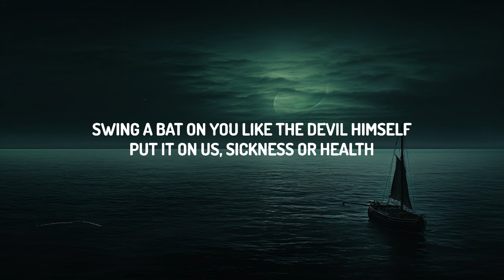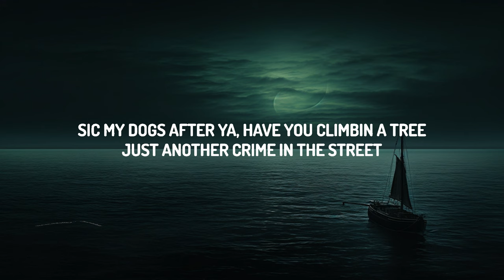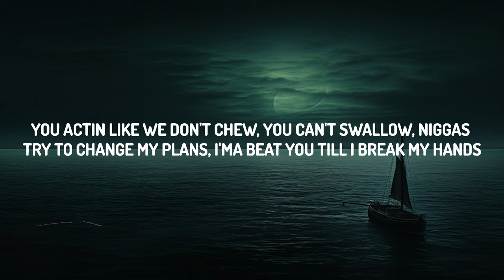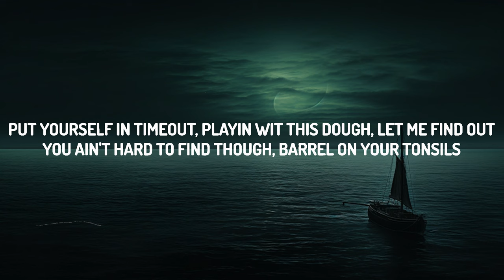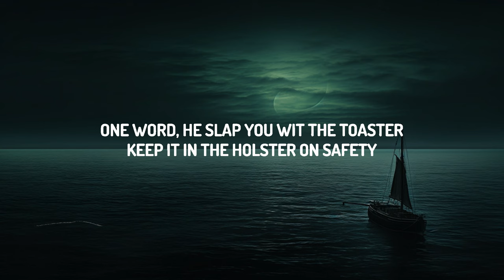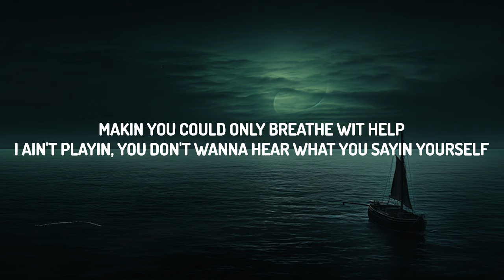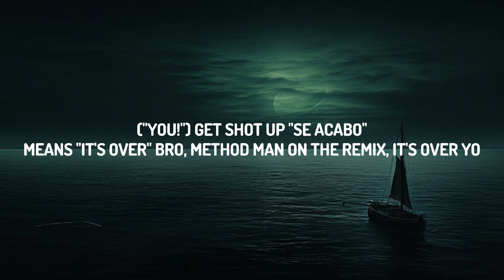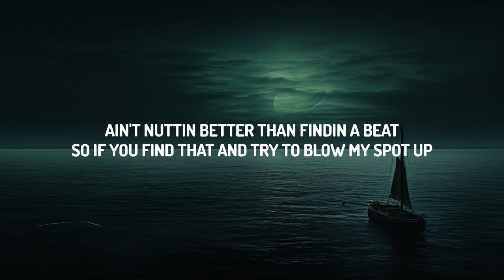The Beatnuts - Se Acabo Remix (Lyrics) | lyrics Zee Music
♫ The Beatnuts - Se Acabo Remix (Lyrics)

(Lyrics):
[Method Man]
Beatnuts, Mista Mef, you know how we do

"Se Acabo"

[Ju Ju]
Free drinks on the house, word
Everybody drinkin tonight
(WHAT DA DEALLY?)
Por ahi viene el perro, por ahi viene
Cae la gorda por...
Yo check it out
Swing a bat on you like the devil himself
Put it on us, sickness or health
Makin you could only breathe wit help
I ain't playin, you don't wanna hear what you sayin yourself
Hit the street wit incredible beats
We reknowned for tearin it down
Never have you heard a similar sound
Like a drop off when shit pop off, feel a hot one
Side scorching from a hot gun
Niggas get lost in the buildings wit money and the children
Not the type to talk too much and catch feelin
Dominican flag over the bed on the ceiling
Protect everything I rep, that's the first thing
Many things follow, bullet stay hollow
You actin like we don't chew, you can't swallow
Niggas try to change my plans, I'ma beat you till I break my hands
Ju the German every place I stand ("Se Acabo")
[Method Man]
All day everyday ("Se Acabo") mothafuckers!
Step up front! What's goin on?

[Psycho Les]
Aiyyo it's Big Psych, baby you don't want no problems
Suckers want war, then yo bomb em
Bring the heat, squeeze the flame torch
Then peel out in a convertible gray Porsche
I'm three miles ahead of you, I took the plates off
Just in case your snitch wanna get paid off
Pull out the chainsaw, it's A Musical Massacre
Cut the head off the driver and the passenger
Sic my dogs after ya, have you climbin a tree
Just another crime in the street
Ain't nuttin better than findin a beat
So if you find that and try to blow my spot up
("You!") Get shot up "Se Acabo"
Means "It's Over" bro, Method Man on the remix, it's over yo
"Se Acabo" Beatnuts flip the beat, it's over yo

"It's a Beatnuts thing, yo you know how that go" [O.C.]

[Method Man]
What kind of Beatnut am I? Spanish Fly, P-O-P-P-I
(Who got the live special guest for the night?)
Excuse me as I kiss the sky
Yo one on one through the nasal
To put food on the table, I Rush Associated Labels
Huh, ready, willing and able to rock cradle
And rock steady, when I get the drop I drop heavy
Twist the metal, mask the machette
The god don't want beef, he want veggie
Plus signs over Deadly Medley
Who got em gassed on his own Getty
Battery back, he Eveready
Now what's fuckin wit that ha?
Not you, you chocha
I fuck wit Beatnuts, Livin La Vida Loca!
Callate la boca, see the Spanish Fly on the sofa
One word, he slap you wit the toaster
Keep it in the holster on safety
Put yourself in timeout, playin wit this dough, let me find out
You ain't hard to find though, barrel on your tonsils
Sigan hablando y siga mamando
"Se Acabo" "Se Acabo"
All day everyday "Se Acabo" No doubt
What the fuck's goin on? Worldwide!
(Beatnuts)Write your own rhymes "Se Acabo"
Yeah yeah yeah yeah yeah "Se Acabo"
All yo